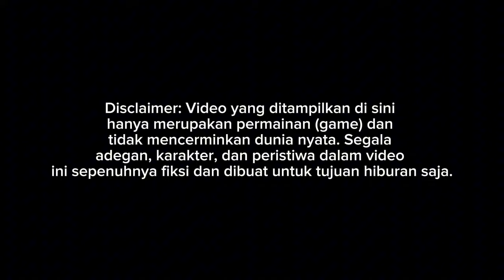RILIS!! PREVIEW BUS EKA PATAS HD PRIME SR3 ULTIMATE R || MOD BUSSID TERBARU 2024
Credits
Mod by thien
Livery by blahbloh